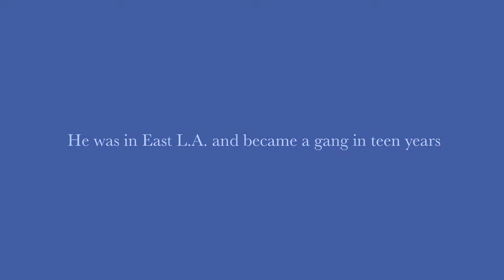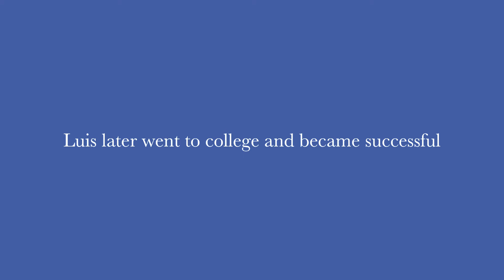Always Running - CG